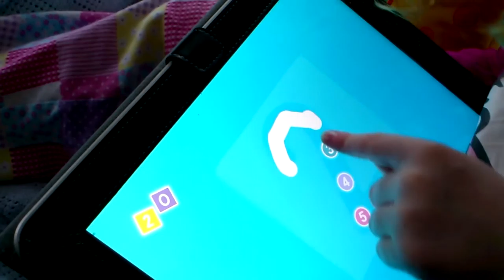iPadding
As you do when you're four.